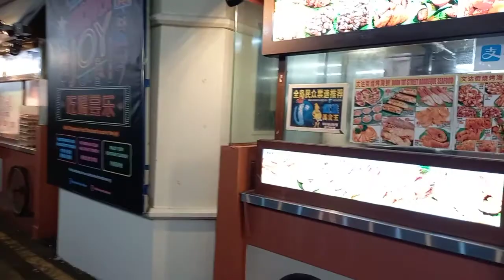Night life, Chinatown, Singapore